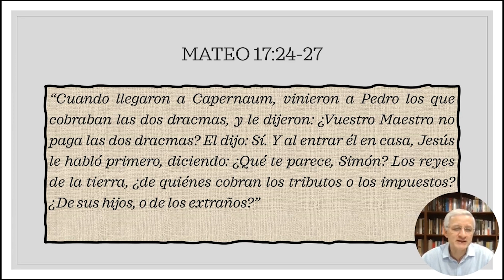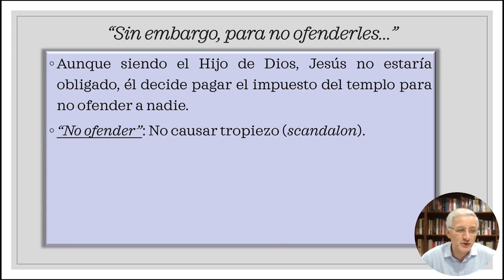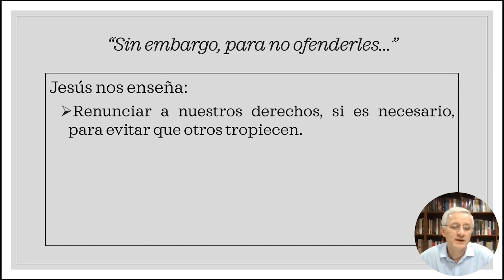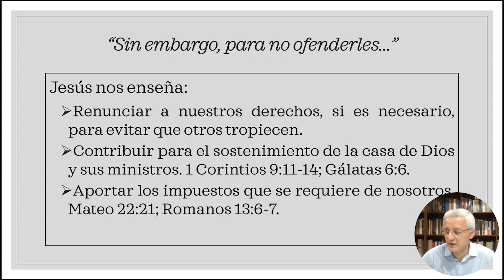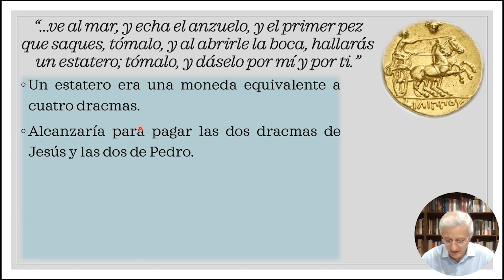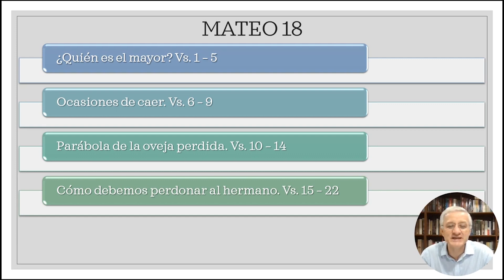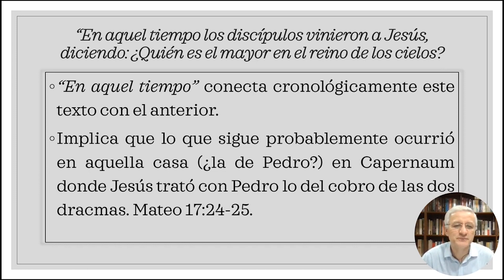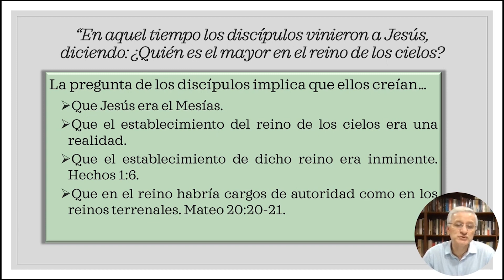Cedamos para no ser causa de tropiezo | Escuela Bíblica - Dr. José Montenegro | Sesión 147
Seguimos en el libro de Mateo, ahora del capítulo 17 verso 27 y capítulo 18 verso 1.